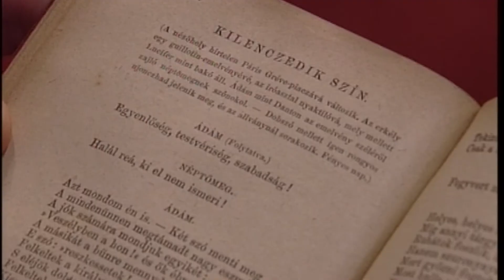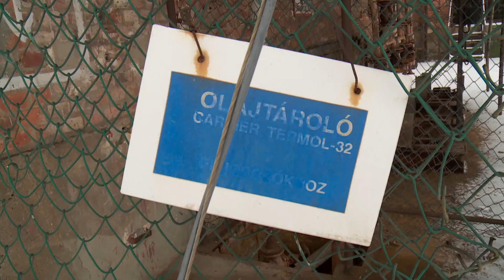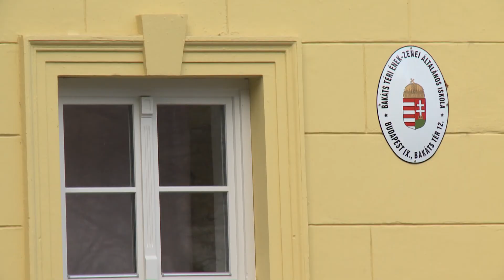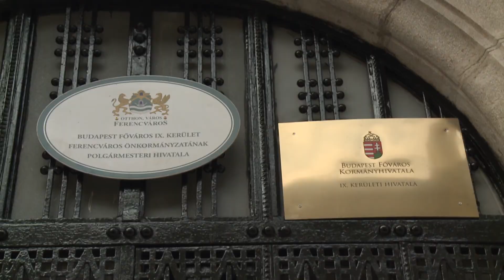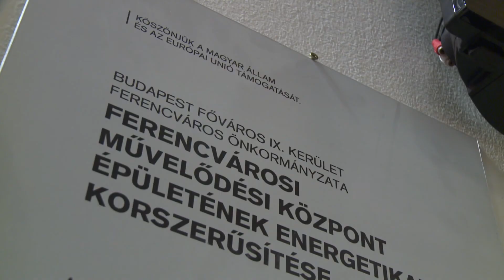9.tv - Kérdezze Polgármesterét! - 2016.01.26.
A 2016-os évben is minden hónapban kérdezhetnek dr. Bácskai János polgármestertől, a 218-2121-es telefonszámon. A nézői kérdések mellett a januári adás témája volt a különleges, egyedi újévi koncert és a Magyar Kultúra Napi program, Ferencváros idei költségvetése, az Illatos úti hordók elszállítása és három önkormányzati épület megújulása.